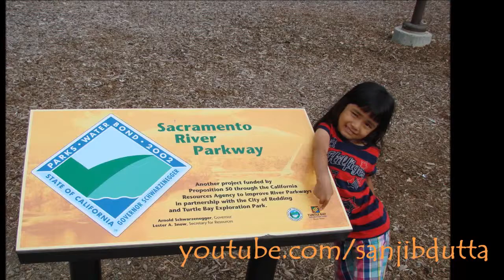Iconic Sundial Bridge, Redding, California, United States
Trip to the iconic Sundial Bridge at Turtle Bay in Redding, California, United States on Sept. 12, 2013.

Update (July 28, 2018): Sundial Bridge
Redding’s famed Sundial Bridge escaped without damage from the explosive Carr wildfire burning in Shasta County but is covered in ash and debris. According to local media, the bridge is currently closed as workers clean up ash and debris. The Turtle Bay Exploration Park, which is connected to the bridge, closed Friday and evacuated dozens of animals. Thousands of people in Redding were ordered to evacuate as flames jumped the Sacramento River and moved into the city Thursday night. The Carr fire has so far claimed the lives of five people, including James Roberts (5) and Emily Roberts (4), and their grandmother Mary Bledsoe (70), bulldozer operator Don Ray Smith (81) and Redding Fire Department fire inspector Jeremy Stoke.

Sundial Bridge is a cantilever spar cable-stayed bridge for bicycles and pedestrians that spans the Sacramento River and forms a large sundial. It was designed by Santiago Calatrava and completed in 2004 at a cost of US$23,500,000. The bridge has become iconic for Redding and it generates millions of dollars worth of commerce and tourism each year.

The Sundial Bridge provides pedestrian access to the north and south areas of Turtle Bay Exploration Park, a complex containing environmental, art and history museums and the McConnell Arboretum and Gardens. It also forms the gateway to the Sacramento River Trail, a 35-mile-long trail completed in 2010 that extends along both sides of the river and connects the bridge to the Shasta Dam. Drift boats of fishermen are often seen passing beneath the bridge as they fish for salmon, steelhead and rainbow trout. In the distance, Mount Shasta is barely visible. Shasta Bally is visible to the West looking upstream the Sacramento.

Background music: Chris Zabriskie - Cylinder One from Free Music Archive used under Creative Commons licensing framework